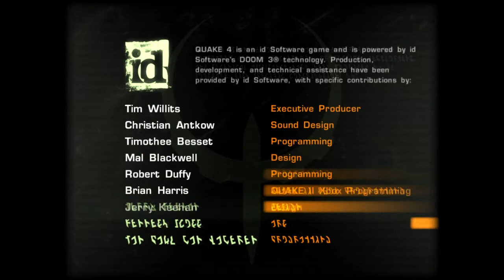Zagrajmy w Quake 4 31 Nexus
Quake 4 jest komputerową grą FPS wyprodukowaną przez Raven Software oraz id Software i wydaną przez Activision. Premiera odbyła się 18 października 2005 roku. Quake 4 korzysta z silnika graficznego stworzonego na potrzeby gry Doom 3. Firma Licomp Empik Multimedia wydała polską wersję gry w lipcu 2006 roku. Tryb singleplayer Quake'a 4 kontynuuje historię Quake'a II zrzucając gracza przeciwko rasie kosmitów-cyborgów zwanych Stroggami. Gra opowiada historię żołnierza Matthew Kane'a który jest członkiem oddziału znanego jako Rhino Squad. Zadaniem żołnierzy jest ponowne zabicie Makrona, wodza Stroggów, który został zbudowany na nowo przez swoich poddanych.

Producent: ID Software | Raven Software

Wydawca: Activision

Premiera: Świat 18 października 2005 | Polska ? lipca 2006

Dystrybutor: Licomp Empik Multimedia